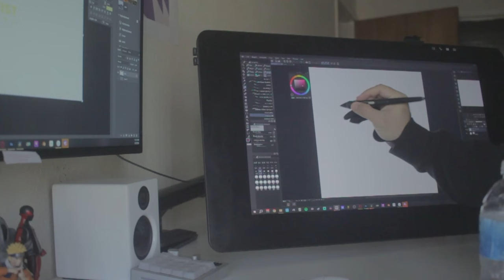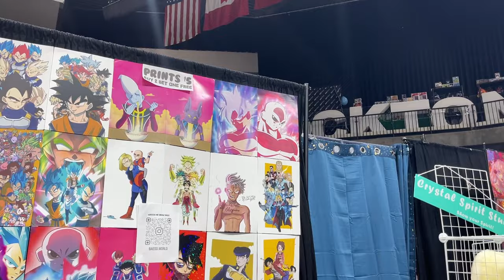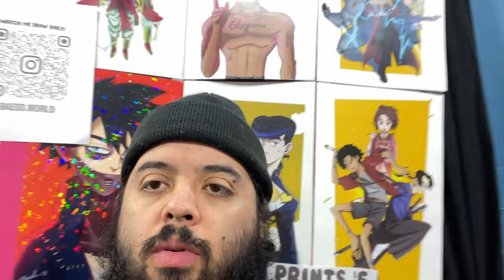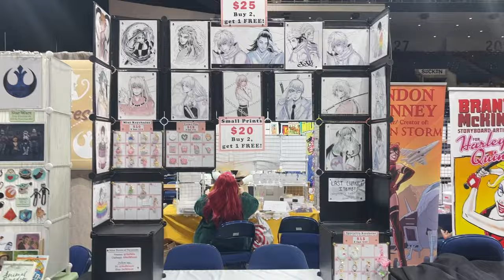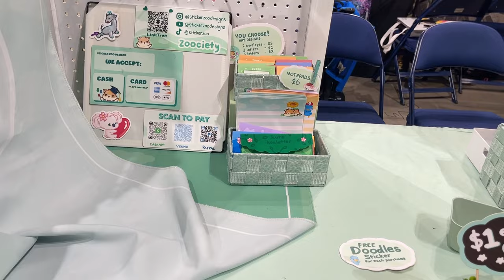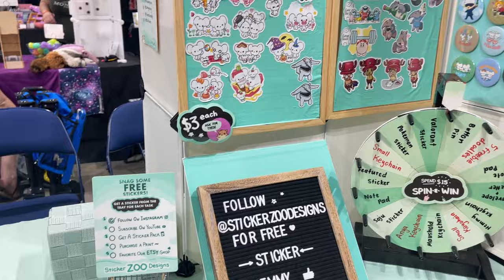My first Artist Alley Vlog 🌎 Stockton Con winter 2024 | How much I made At my First Artist alley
I love stockton con so Im glad I got to table! Cant wait for stockton con summer. Hope I do even better there! Glad I got to meet a ton of you guys!

✶TIMESTAMPS✶

My Equipment ✏️
Programs:       Tools: